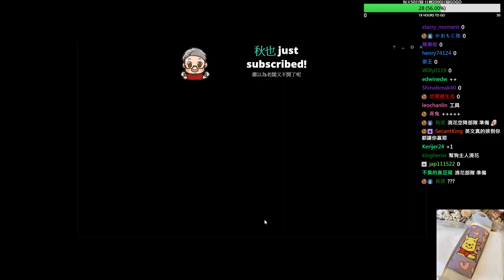【MiSTakE】瑟雷西 Thresh [SUP] vs Nautilus (W) | S10 Patch 10.10 | 2020/05/25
有任何建議歡迎影片下方留言，我會盡可能回覆你:D

訂閱YouTube掌握第一手影片消息!
追隨Twitch 實況台就不會錯過每一場直播!